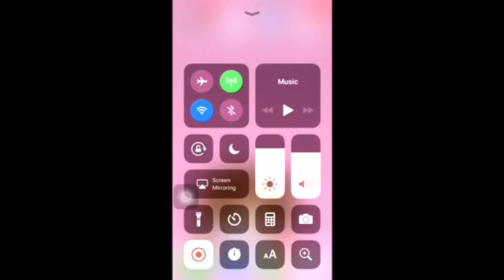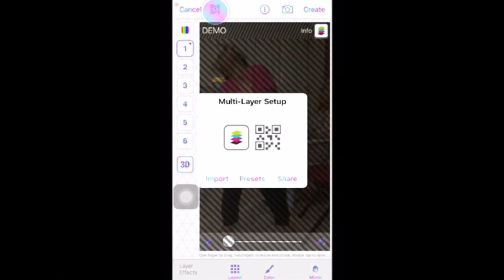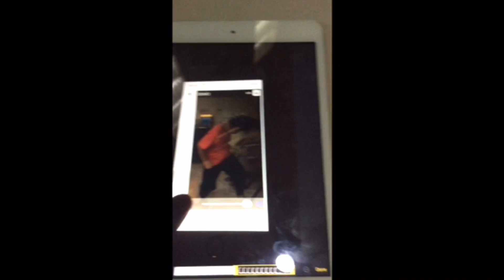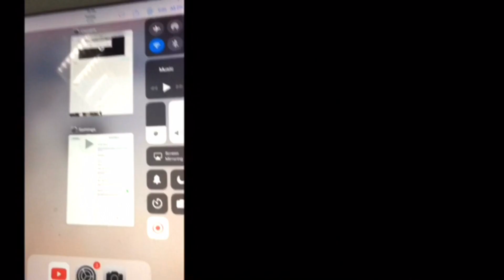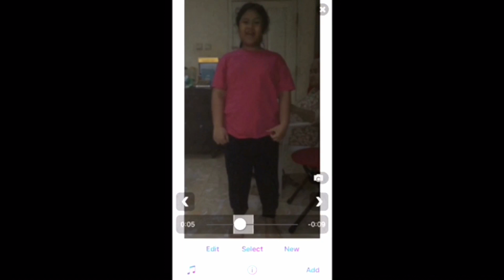Tutorial : no pay play packs only for multilayer clip with QR codes ||~ sabriamulyawan ~ || bhs indo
Tutorial video star , masya allah di Lombok ada Gempa saat shalat , bye2